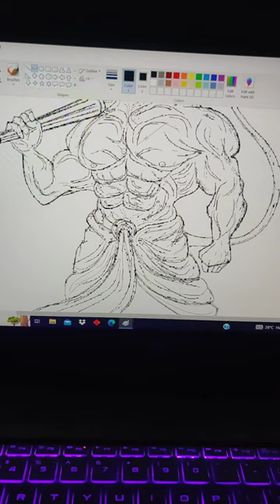🔥Ms Paint art🔥 Hanumanji art in ms paint